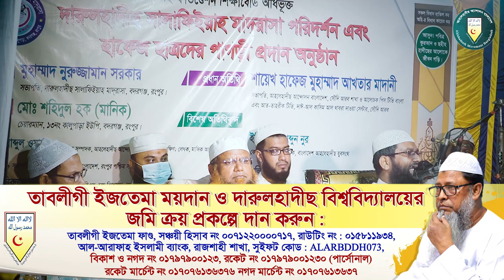দারুলহাদীছ সালাফীয়া মাদ্রাসা,বদরগঞ্জ, রংপুর | হাদীছ ফাউণ্ডেশন শিক্ষা বোর্ড | শায়খ হাফেয আখতার মাদানী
হাদীছ ফাউণ্ডেশন শিক্ষা বোর্ড কতৃক পরিচালিত
দারুলহাদীছ সালাফীয়া মাদ্রাসা বালিকা ও
বালক শাখা ২০২০ থেকে চলমান, আলহামদুলিল্লাহ।
স্থান: গুটিরডাঙ্গা হাইস্কুল মাঠ,বদরগঞ্জ উপজেলা।
সময়: ৩রা ডিসেম্বর ২০২২, রোজ: শনিবার।
মাদ্রাসায় ভর্তি ও মসজিদ-মাদ্রাসায় দানের জন্য যোগাযোগ করুন : ০১৭২১-৪৫৮২২৮( বিকাশ)
ব্যাংক একাউন্ট: আল আরাফা ইসলামী ব্যাংক লি: বদরগঞ্জ শাখা,রংপুর।
হিসাব নাম্বার: ০৬৭১১২০১৫১২৪২
দুস্ত ইয়াতীম ফান্ড :
ব্যাংক একাউন্ট: ফাস্ট সিকিউরিটি ইসলামী ব্যাংক লি: বদরগঞ্জ শাখা রংপুর।
হিসাব নাম্বার : ০২৮৬১৩১০০০০০০৬২
আলেমে দ্বীনের মর্যাদা ও কুরআন শিক্ষার ফযীলত
রংপুর জেলার মাদ্রাসা পরিদর্শন
বিষয় : আলেমে দ্বীনের মর্যাদা ও কুরআন শিক্ষার ফযীলত
মওলানা মুহাম্মাদ আব্দুল ওয়াদূদ
◼ সাংগঠনিক সম্পাদক, আহলেহাদীছ আন্দোলন বাংলাদেশ ঢাকা দক্ষিণ।
 বিষয় : তালিবে ইলমের মর্যাদা
তারিখ : ১৯শে জুলাই ২০২৩
দারুলহাদীছ সালাফিয়্যাহ মাদরাসা, বদরগঞ্জ, রংপুর
► অডিও লিংক :
asadullah al ghalib video, dr muhammad asadullah al ghalib, dr asadullah galib, asadullah al galib new waz, shaikh dr. asadullah al ghalib, dr m asadullah al galib, prof dr asadullah al galib, din by dr asadullah al galib, dr asadulla al galib, dr asadullah al ghalib, dr galib, by dr galib, galib, dr ghalib, by dr galib, jumar khutba dr galib, dr.asadullah al galib, asadullah al galib, dr ghalib asadullah shah, amanater kheanot by dr galib, asadullah al galib waz, asadullah al galib, tumra dr galib shaheb er student tai na, bangla waz tumra dr galib shaheb er student, doler songkha koto by dr asadullah al galib, dr, dr. ghalib, asadullah galib, dr. asadulla al galib, dr. asadullah al galib, ghalib
ঢাকার মধ্যে সবচেয়ে বড় মসজিদ নির্মানে এগিয়ে আসুন 🕌 Sheikh Abdur Razzak bin Yousuf